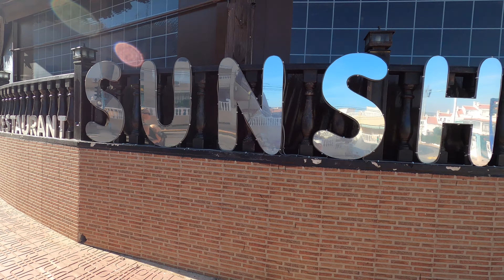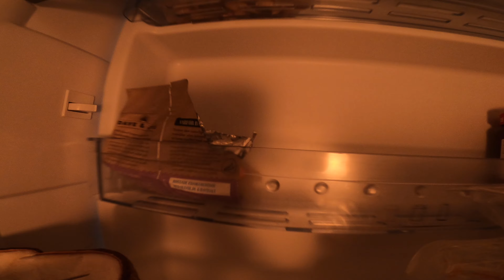FÖRSTA VLOGEN I SPANIEN + HOUSE TOUR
Välkommen till första vlogen från Torrevieja i Spanien. Ni får följa med oss på en underbar dag full av strandmys och annat skoj. Vi ger er även en house tour över huset vi hyr här så ni får se hur vi bor. Häng med nu kör vi!

We are Tobias, Melanie and Aurora, a digital nomad world traveling family from Sweden. Aurora is our beloved daughter and she is born by home birth in Bali 2017. We love to live and share our adventures to the world and we been traveling since 2013 and have no plans to stop.